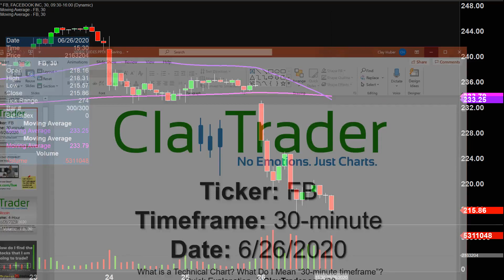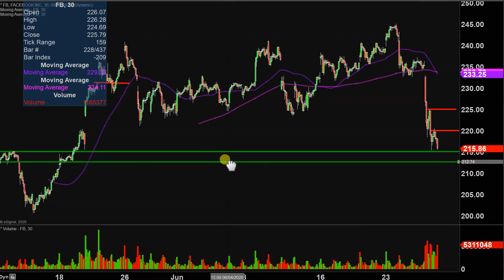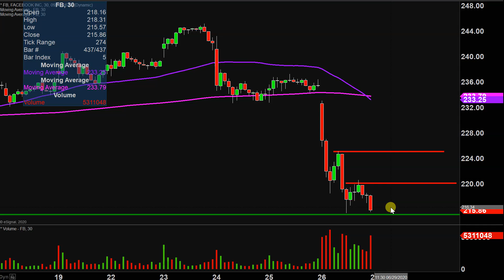Facebook, Inc. - FB Stock Chart Technical Analysis for 06-26-2020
Learn how to read stock charts and identify technical patterns as ClayTrader does a quick stock chart review on Facebook, Inc. (FB).